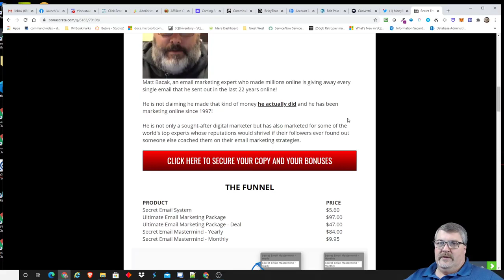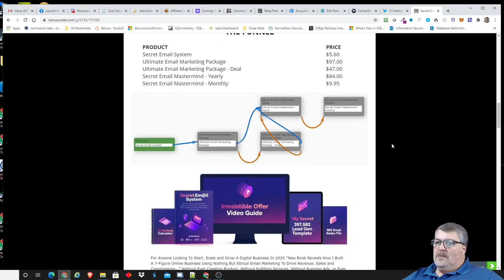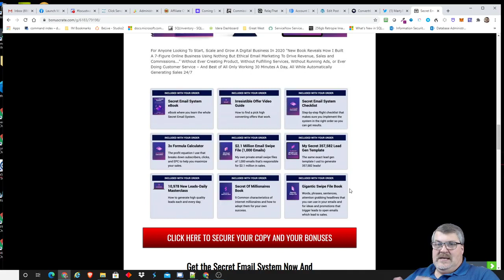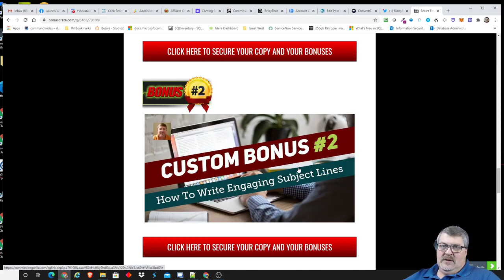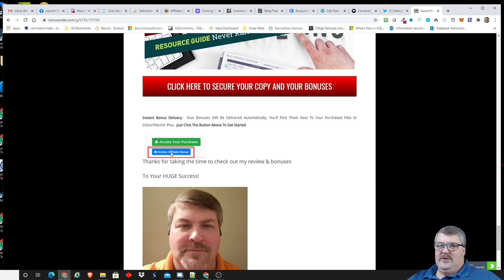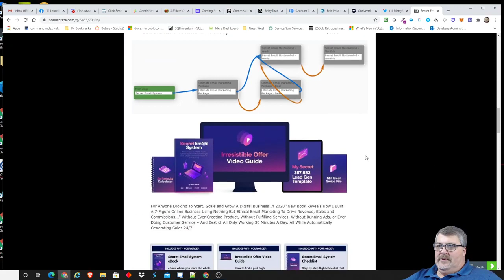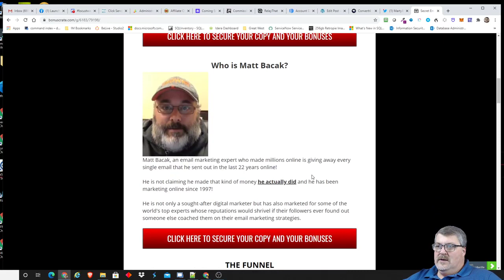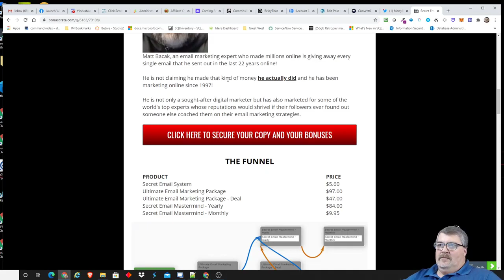Matt Bacak Secret Email System Review Plus Custom Bonuses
Without Ever Creating Product, Without Fulfilling Services, Without Running Ads, or Ever Doing Customer Service – And Best of All Only Working 30 Minutes A Day, All While Automatically Generating Sales 24/7

The Secret Email System is a counterintuitive approach to creating an running an online business, specifically the freedom life-style business model, that allows you to build a sustainable and profitable long term business that gives you the freedom, fun and adventure.

We achieve this by creating a “business machine” that works for you 24/7 where your only job is to oversee the system, not to create products, services where you have to chase new clients or deliver to them.

And as a result…this free’s you up to live and enjoy your life while the business works for you – this is the Secret Email System.